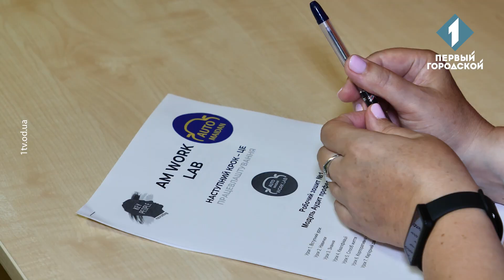В Одесі проводять курси з працевлаштування внутрішньо переміщених осіб